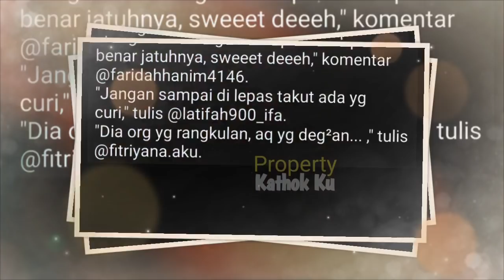Makin Sayang!! Rizky Billar Kepergok Lakukan Hal Romantis Ini ke LESTY di Depan Banyak Orang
Jangan Lupa: _
Thankz!!..